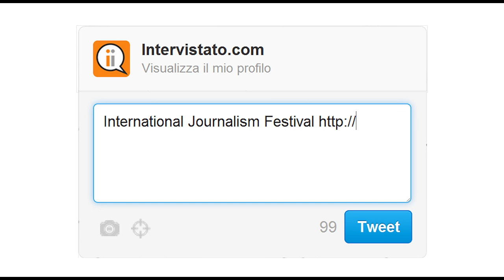Intervistato.com | Massimo Mantellini su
ITA/ENG

La seconda intervista della serie Intervistato Journalism Festival, in collaborazione con ijf12, è a Massimo Mantellini @mante

The second interview of the Intervistato Journalism Festival series, in collaboration with ijf12, is with Massimo Mantellini @mante